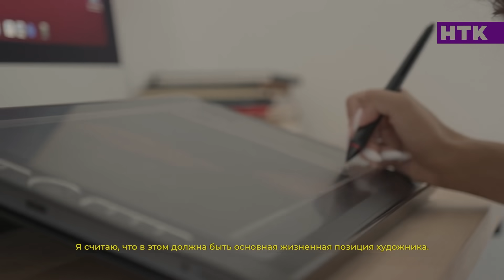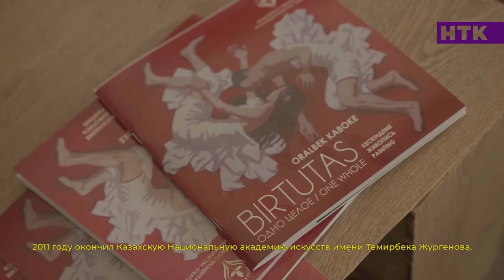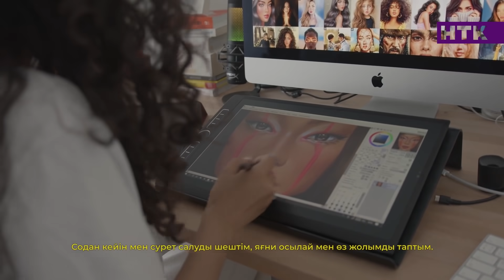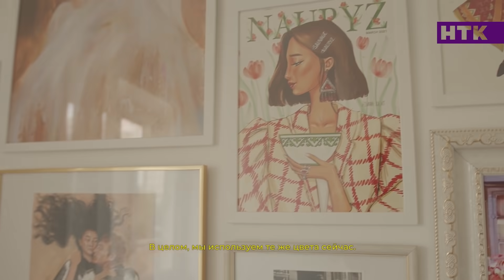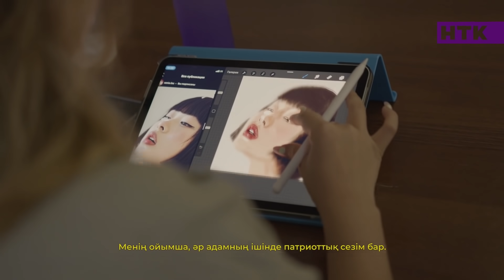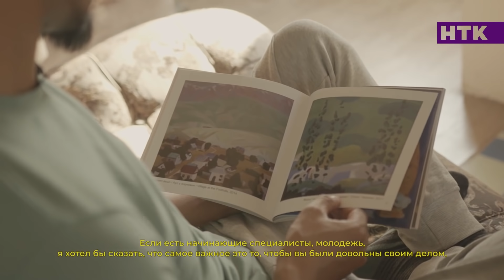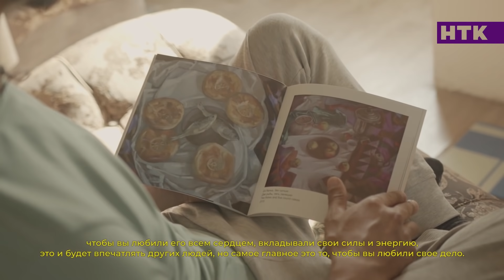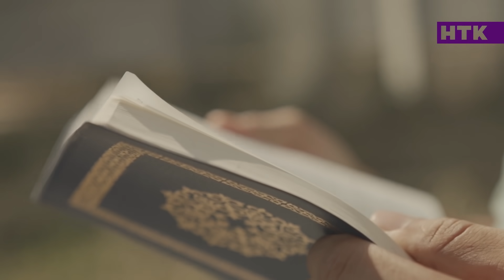3 серия | Jol.2 - Oner | Современные художники Казахстана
Серия документальных фильмов о людях с разных сфер, которые создают вокруг себя иную реальность и вносят огромный вклад в развитие нашего общества.
Герои сегодняшней серии:
@oralbek_kaboke - член союза художников Казахстана
@tsunami_ka_art - цифровой художник
@dauren.beknazarov.3 - член союза художников Казахстана
@tanai_tigrohaud @zakir_tigrohaud - дуэт художников-стрит артистов